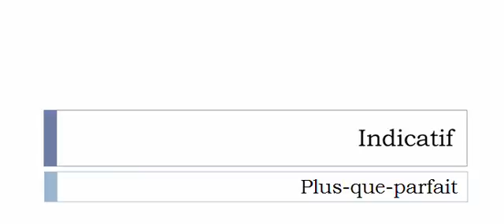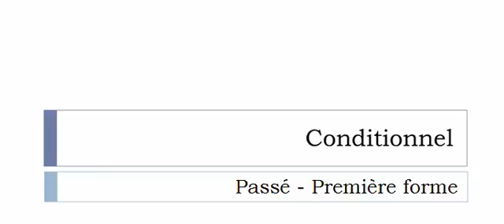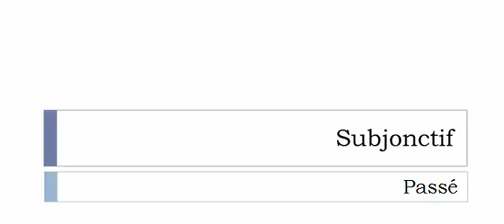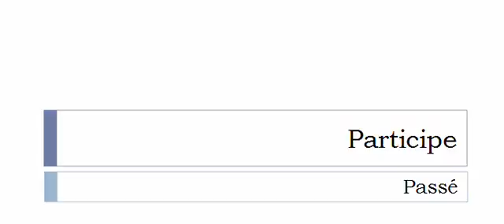Learn French conjugation with me # Verb = Diaprer